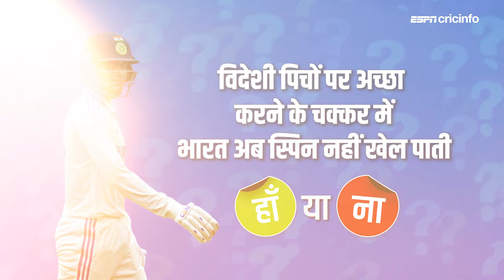INDvNZ Test Series | हां या ना: Rohit Sharma और Virat Kohli का फ़ॉर्म BGT से पहले चिंता का सबब है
भारत की न्यूज़ीलैंड के ख़िलाफ़ सीरीज़ हार से जुड़े अहम सवालों पर संजय मांजरेकर का फ़ैसला